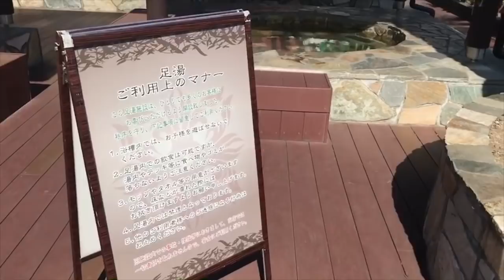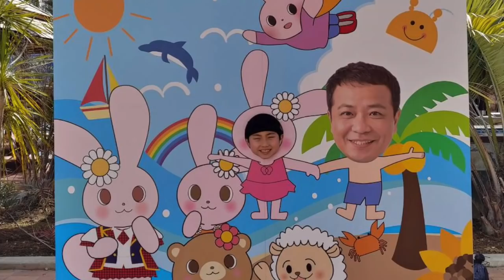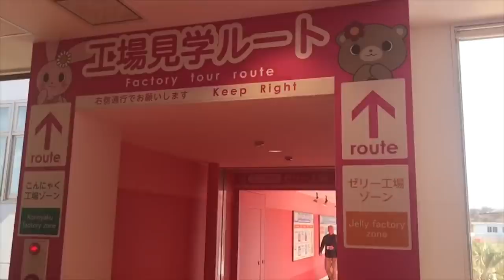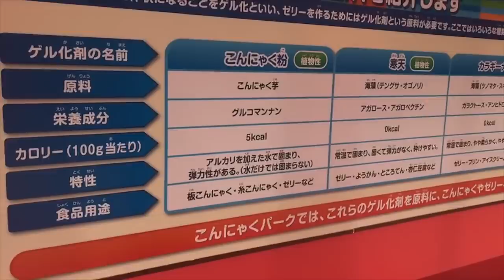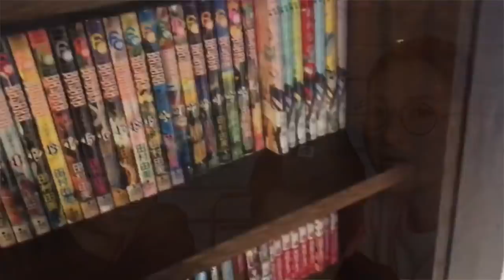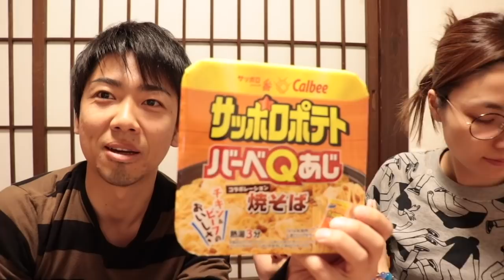【こんにゃくパーク！峠の釜飯！！】冬の群馬へレッツゴー！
皆さんこんにちは！「ひだかさんち」へようこそー♪

このチャンネルでは、子育てや夫婦の悩みなど、様々なトピックを
皆さんと共有してお話ししたり、 美味しいものや素敵な商品、
場所などを私達の視点で紹介したり！ 私達ひだか家と「あーでもないこーでもない」言いながら 視聴者の皆さんと繋がれるようなチャンネルです♪

【紹介したお宿】
　生寿苑

【着ている服】
　Takashi: nano universe
    Chie: NIKE

    Takashi:
　Chie: mono circus

   Takashi: takashihiyama
   Chie: chiehidakamua